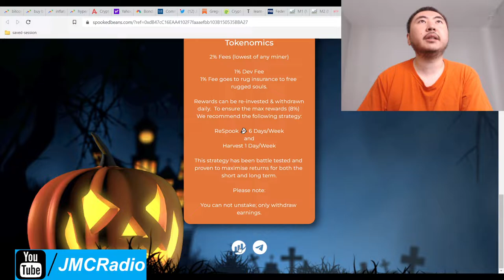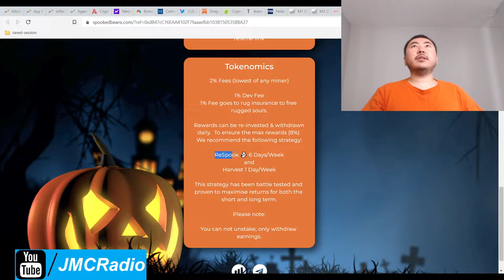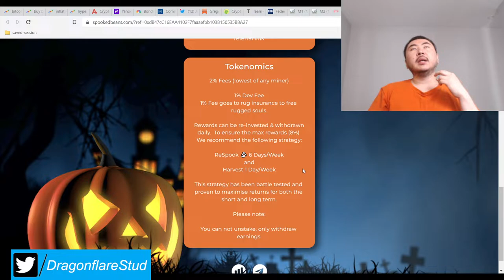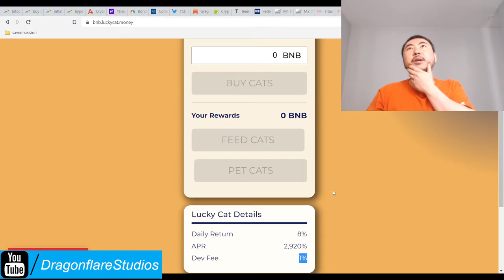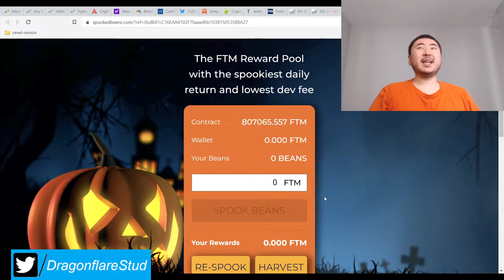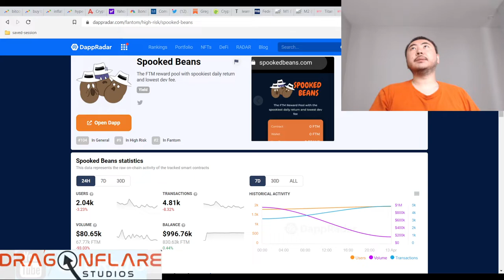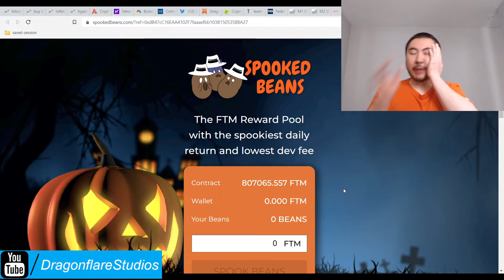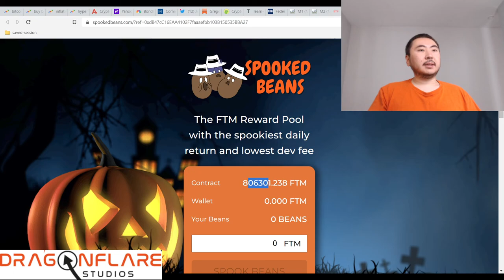Spooked Beans %8 Daily %2 Tax 800k FTM TVL Baked Beans Miner Earn Money Online Defi Yield Farming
I do not plan on investing in this until a few days from now IF the contract project can demonstrate sustainability and increased fantom deposits.

As of this writing, not looking so great but the project is just literally 24 hours old so it's too early to tell.

No twitter, just a telegram which is also an issue. I wonder how or who put in 800,000 fantom into this???